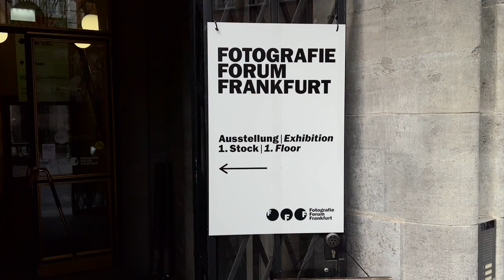26 Carl Maria Schulte: Frankfurt ist salonfähig! Frankfurter Salon, Zukunftssalon...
Carl Maria Schulte    Künstler, Zukunftsgestalter, Ökopädagoge, Verfassungsprofi, Creative Producer Film, Publizist, Pionier, Visionär, Multitalent - singt, wandert und tanzt gern...

Fast eine Wiener Cafehaus-Atmosphäre, leckerer Kuchen, Super-Kaffee - beim Schlürfen: Frankfurter Salon!

Einen Zukunfts-Salon werde ich als neuer Frankfurter Oberbürgermeister möglich machen: Debatten wie Zukunft Frankfurt, Zukunft Hessen, Zukunft Deutschland und Zukunft Europa können dort stattfinden. Mit genügend Redezeit für Teilnehmende. Beim Römerberggespräch zum Beispiel hören sich Moderator:innen  gern selbst reden und schränken so die Redefreiheit, die Kreativität für bessere Lösungen, die "Weisheit des Volkes" ein.

Immense gegenwärtige Krisen wie Pandemie, Ukraine-Krieg und Klimadesaster haben schwerwiegende soziale und ökologische  Folgen, stellen uns zunehmend vor gesellschaftliche Zerreißproben. Wie wirkt sich das auf unsere derzeitige Demokratie aus? Nicht nur wegen meinen sprachlichen Interventionen bei den Römerberggesprächen ist diese Frage naheliegend: Wer hat denn seit langem bekannt gemacht und angekündigt, was jetzt geschieht? JESAJA 45,21. Wer hat Vorschläge gemacht und Lösungen angeboten?

Im Fotografie-Forum kann ich mir die Ausstellung meiner Foto- und Videokunst vorstellen, eröffnet durch OB Schulte.

Über den üblichen Politzirkus hinaus, über ein "Affentheater" hinaus (Rita Süssmuth zu Bundestagssitzung, Künstlerkollege Banksy-Bild mit Affen im GB-Unterhaus):

Schau dir auch die weiteren Videos an!  Sehr informativ und unterhaltsam! Viel Freude dabei! Fröhliche Weihnachten  und ein gesundes neues Jahr mit Zuversicht und Wahl von OB Schulte !

OB in spe Carl Maria Schulte: Viva la Musica! Viva Frankfurt! Shalom + Salam!

Carl Maria Schulte: Frankfurt ist salonfähig!  Frankfurter Salon, Zukunftssalon...

Ein gutes Leben für uns alle: Carl Maria Schulte! Jetzt: PRO CARLO ! Simply the best!

Carl Maria Schulte: Karls-Preis! Paulskirchen-Jubiläum 2023: Bürgerkonvent Frankfurt + Berlin!

Carl Maria Schulte  OB für Frankfurt

 Carl Maria Schulte: Nackte Kunst und nackte Tatsachen - Frankfurt, mein Dorf...

OB für Frankfurt Carl Maria Schulte: Healthy Democracy NOW!  Bürgerkonvent JETZT!

Carl Maria Schulte bei der Alten Oper: Dem Wahren, Guten, Schönen!

OB für Frankfurt Carl Maria Schulte: Ei gude!  Programm, "Wahlomat" etc

Carl Maria Schulte, Greta Thunberg, Ökozid und Klimapriorität!

OB in spe Carl Maria Schulte: Toxische Staatsnähe Medien, Armut kann jede(n) treffen...